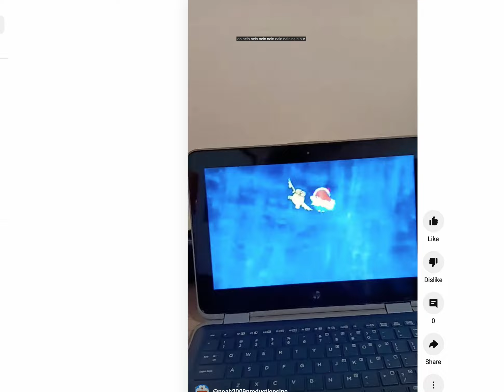THE WIND BLEW HARD!!!!!!